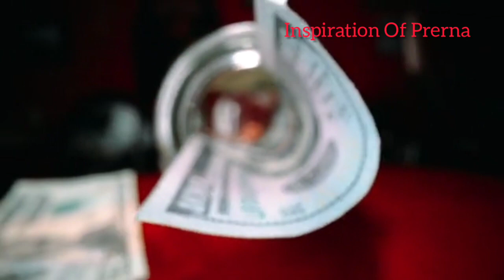घर में आगमन से पहले मां लक्ष्मी देती है यह संकेत ।।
Namaskar
हमारे शास्त्रों के अनुसार जब मां लक्ष्मी हम पर कृपा करने वाली होती हैं या उनका हमारे घर पर आगमन होने वाला होता है तो मां  लक्ष्मी हमें कुछ संकेत देती हैं मैं आपको आज उन्ही संकेतों के बारे में बताऊंगी ।